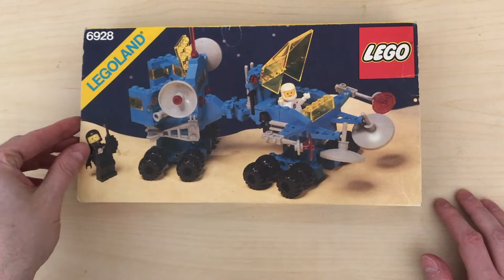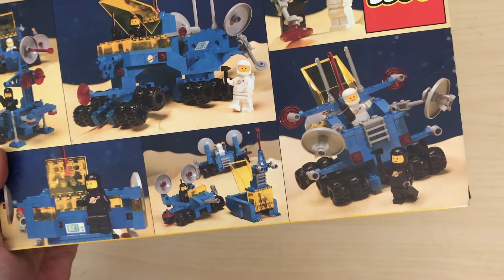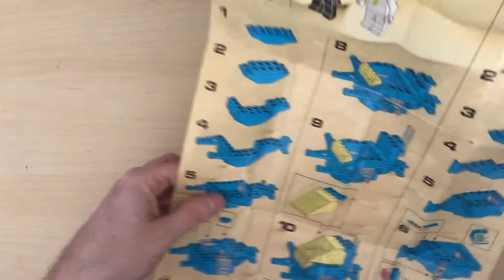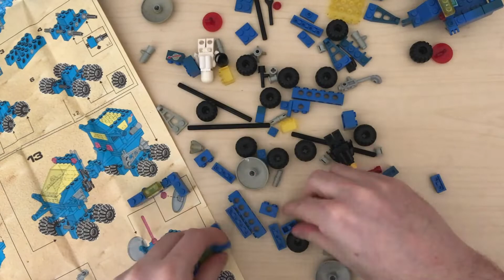LEGO 6938 - Uránium kutató jármű - Classic Space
Egy nagyon bizarr jármű amivel nem szeretnél sötétben találkozni!

Zene: RoyalCash - Radio Activity